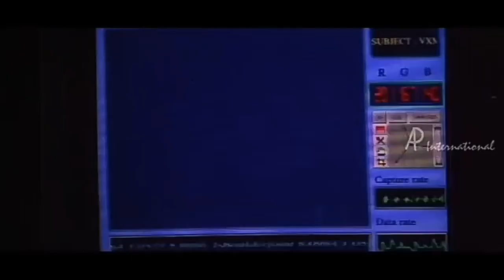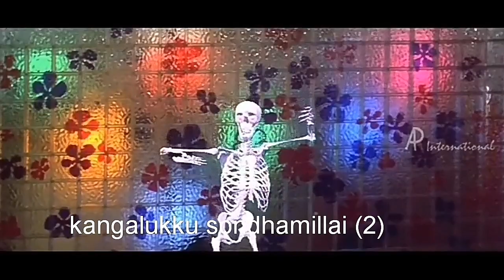Kannodu kanbadhellaam song with lyrics (jeans)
Kannodu kanbadhelaam semiclassical song lyrics